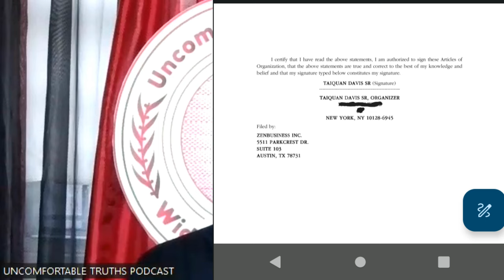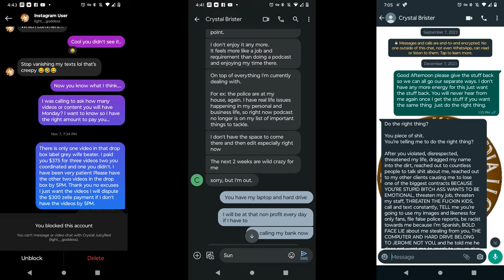From Flames to Finish Lines: Nick Klingensmith’s Unstoppable Journey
Join us in this riveting episode as we sit down with Nick Klingensmith, a true force of nature. From surviving cancer four times to conquering grueling obstacle courses, Nick’s story is nothing short of awe-inspiring. But it’s not just about survival—it’s about thriving against all odds.

In this candid conversation, Nick shares how resilience, community support, and unwavering purpose fueled his remarkable journey. Whether you’re battling your own demons or striving for greatness, Nick’s insights will leave you motivated and ready to take on life’s challenges.

Tune in as we explore the fire within Nick, the hurdles he’s overcome, and the path he’s paved for others. Get ready to be inspired! @Wideawokemediallc  @LAMAUR_ROYSTER_CEO  @uncomfortabletruths_pod  @NickKlingensmith

  @ WIDEAWOKEMEDIALLC